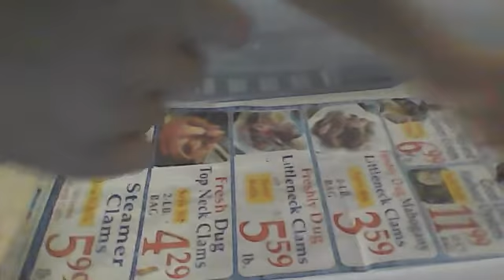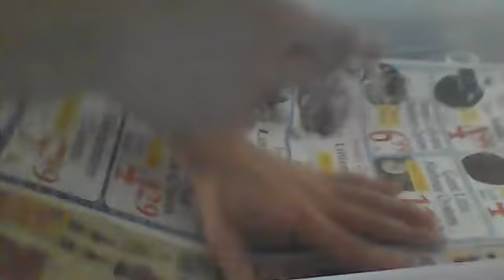Fastest Way to Clean Leopard Gecko tubs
Hello everyone, welcome back to JJCReptiles! In this video I will be showing you the FASTEST way to clean leopard gecko tubs.